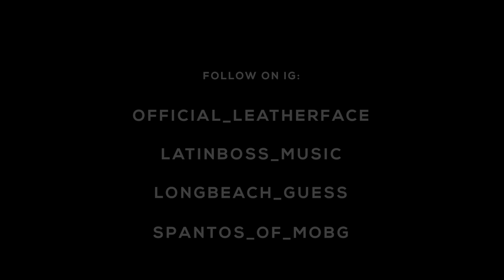ACTIVADO LEATHERFACE FT. LATINBOSS, & LB GUESS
Shout Out To Irez For The Banging Beat
M.O.B.G. Entertainment